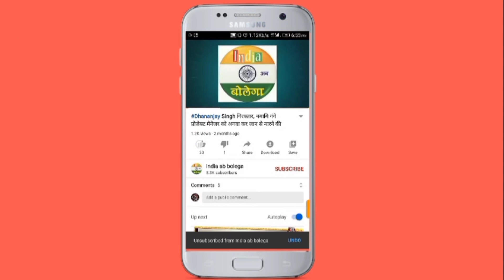जौनपुर में खुलेआम असलहों का प्रदर्शन, video सोशल मीडिया पर तेजी से वायरल